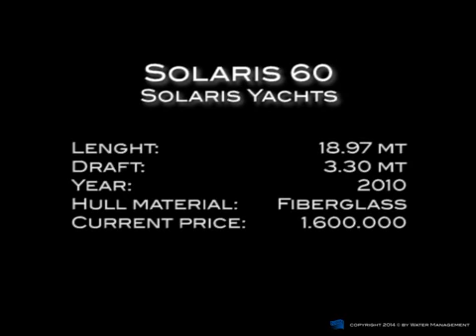Solaris 60 by 2mari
The pleasure of knowing the sea world in complete tranquility and safety...